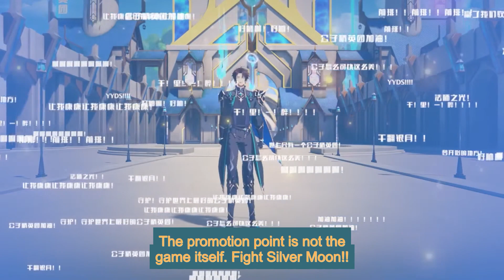ENG SUB | The Melee Mage [EP19clip2]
The Melee Mage  | episode 19clip2 | english sub
TheMeleeMage Part19clip2 newepisode themeleemage